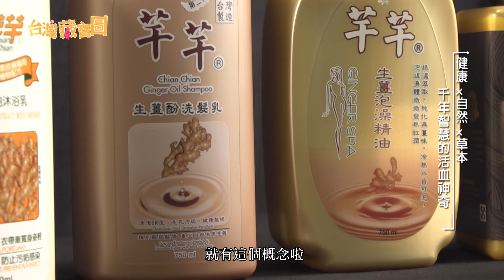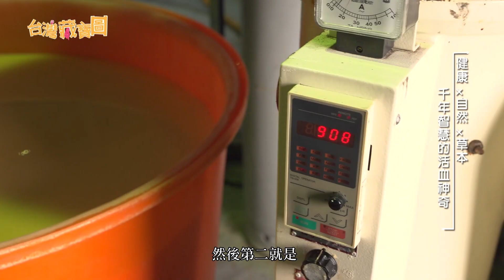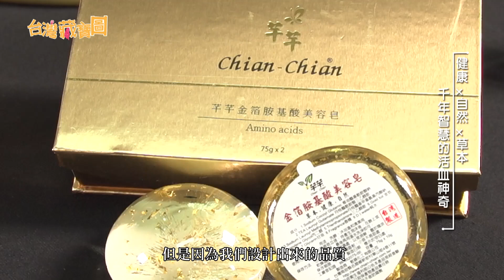【台灣藏寶圖】芊芊農產 - 健康自然草本 千年智慧的活血神奇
從小就知道生薑活血的功效，便開始從生薑萃取著手的曾總
啟發了日後對茶葉🍃及山藥、稻米釀酒粕🌾、
竹材炭化、蔬菜🥬萃取等的研究
主打的生薑洗髮乳，以促進頭皮偉血管循環、營養髮根、
消除毛囊發炎、防止嚴重掉髮等多項功效
另外與南投民間鄉農會長期合作
不只幫助了台灣農作物能夠有更高的附加價值👍👍👍
也讓更多人知道台灣農作物的好品質
芊芊農產生化科技